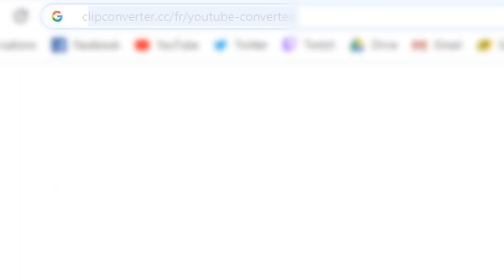MA BARBE...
Merci de ne plus commenter négativement ma barbe svp.

Elle a disparu durant cette vidéo, restes en paix petit barbe d'amour.

Bisous

Vous pouvez me faire un don en regardant une pub sur ma page uTip !